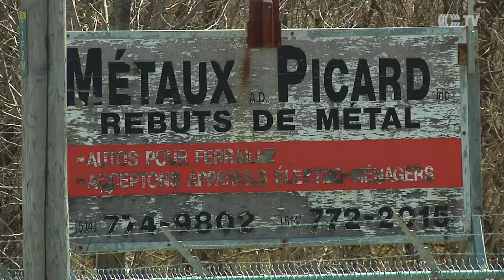FailliteMétauxPicard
Le Groupe Métaux Picard de St-Pie est en faillite. Un reportage de Bruno Beauregard.